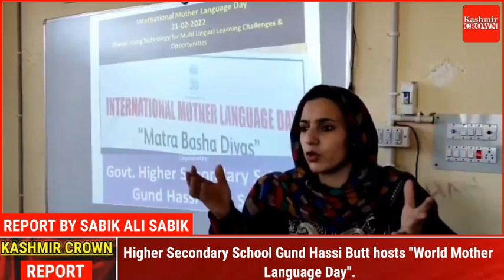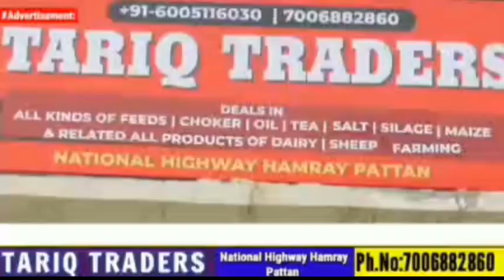Higher Secondary School Gund Hassi Butt hosts "World Mother Language Day".